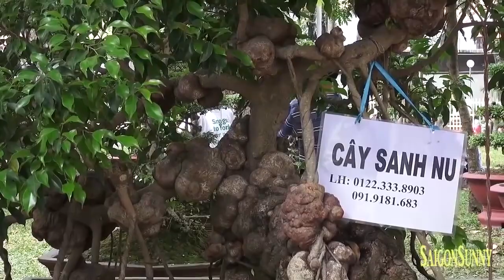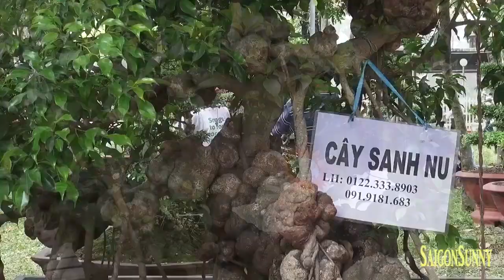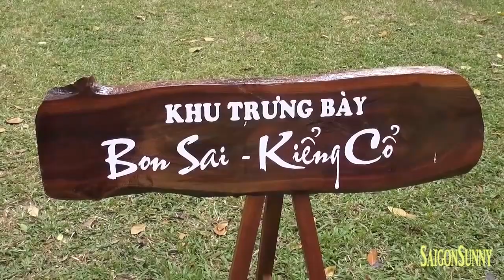Bộ sưu tập trưng bày cây cảnh Bon sai và cây Cổ thụ Tết 2016 ở Hội hoa xuân Tao Đàn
Hàng trăm bon sai, tiểu cảnh như tranh thủy mạc xưa được trưng bày trong triển lãm hoa xuân tại Công viên Tao Đàn (TP HCM) trong đó có tác phẩm được coi là độc nhất và vô giá.